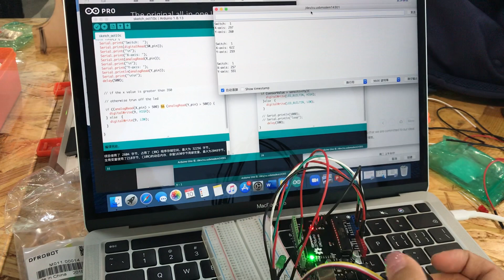2020年10月15日